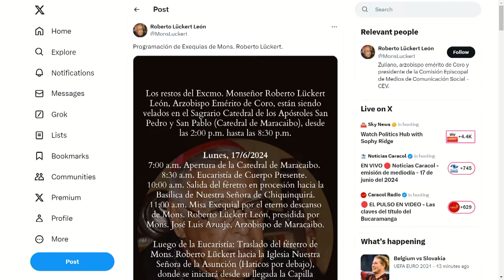BRAZO ARMADO DE LA INTELIGENCIA DEL RÉGIMEN | Evtvnoticias Tarde | 06/17/24 2/3